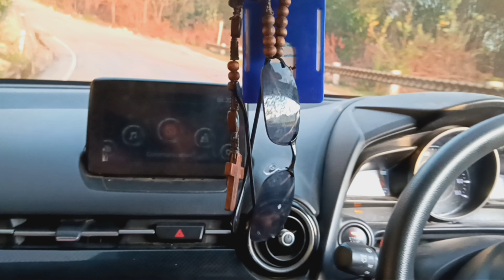Natarbora Dili, 2024, First Time